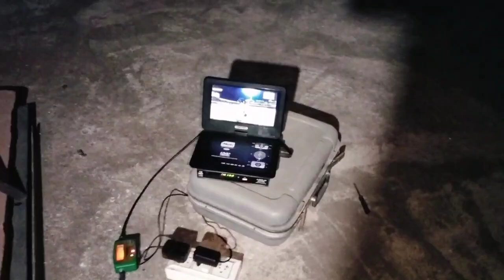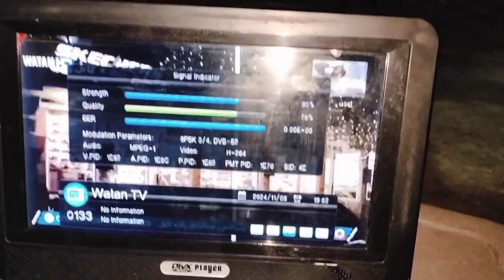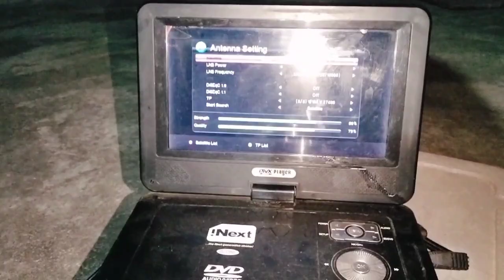इंडिया V/S साउथ अफ्रीका लाइव क्रिकेट मैच कैसे देखें// India vs South Africa live cricket match watch